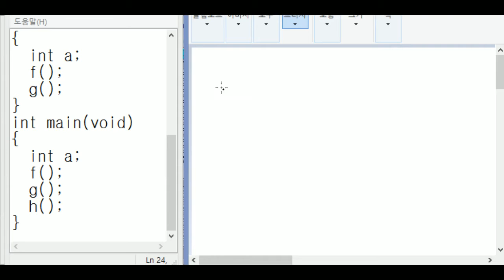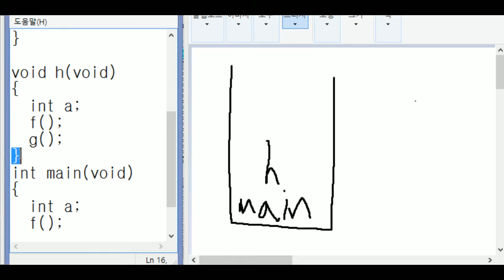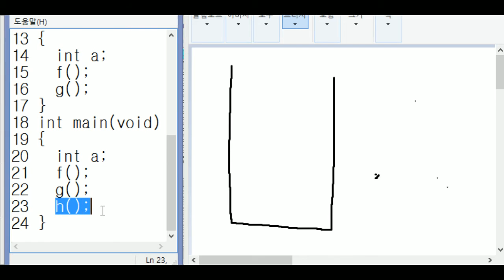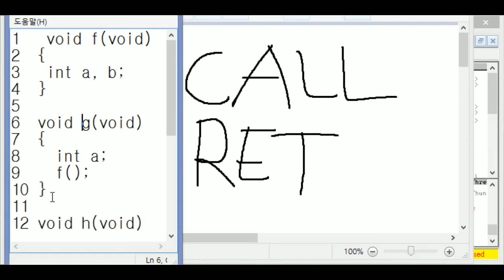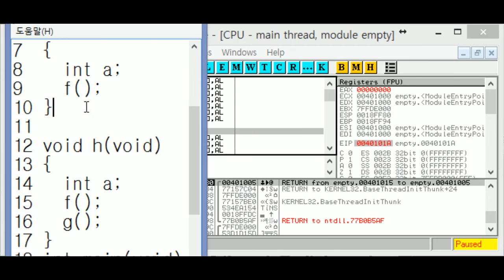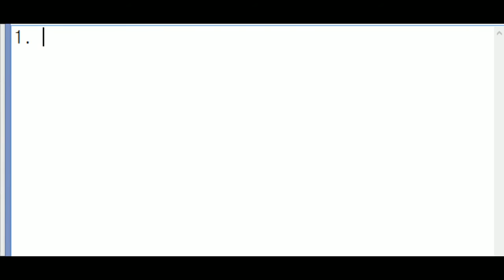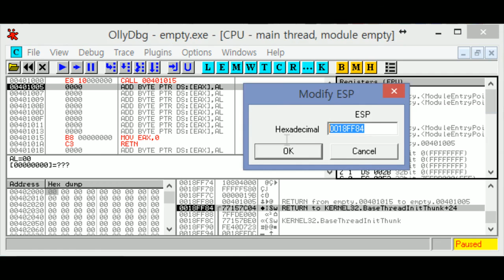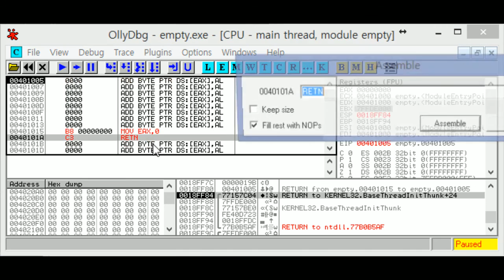[스무디] 어셈블리어 32. call, ret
150309 / 어셈블리어에서 함수호출과 리턴에 대해서 알아봅시다.